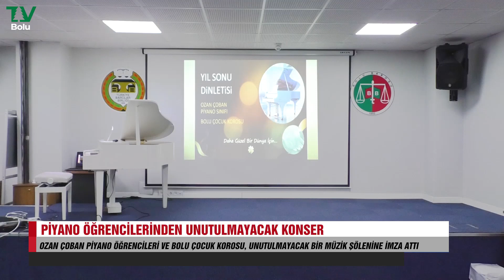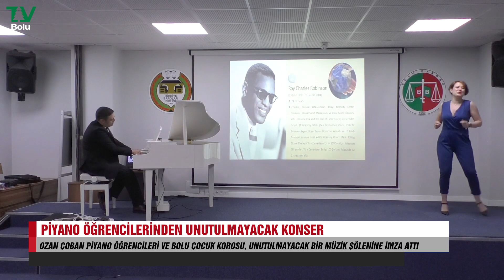OZAN ÇOBAN VE ÖĞRENCİLERİNDEN UNUTULMAYACAK PİYANO KONSERİ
Ozan Çoban Piyano Öğrencileri ve Bolu Çocuk Korosu, unutulmayacak bir müzik şölenine imza attı. Piyano öğrencilerinin dinletisi ve Bolu Çocuk Korosu'nun performansı salonda bulunanları adeta büyüledi.

TV Bolu olarak Bolu ve ilçeleri başta olmak üzere Batı Karadeniz ve tüm Türkiye'den derlediğimiz haberlerle siz değerli izleyicilerimizin karşısındayız...